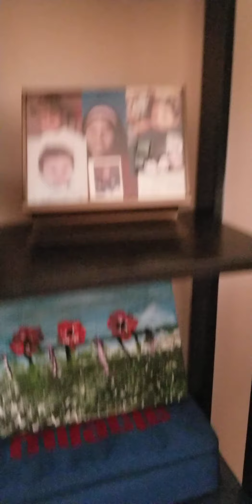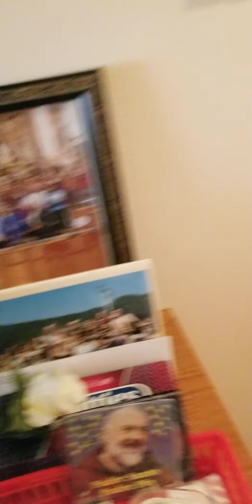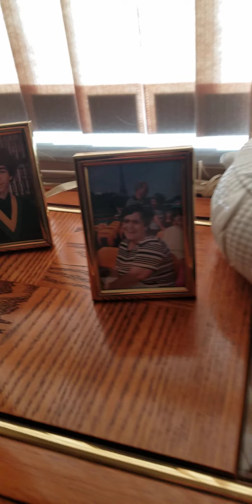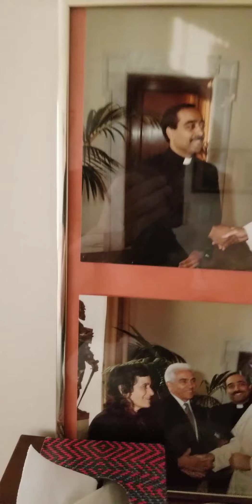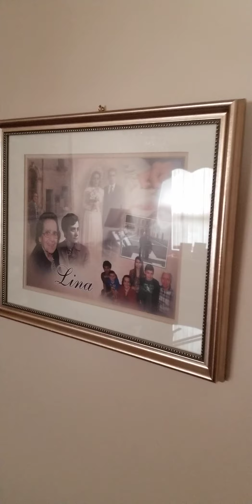09062020 Dad Visit